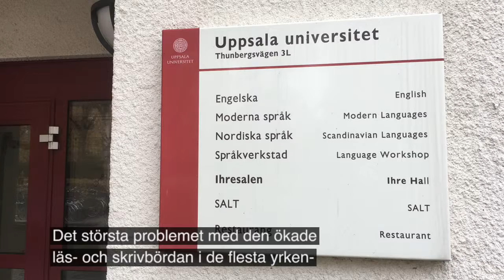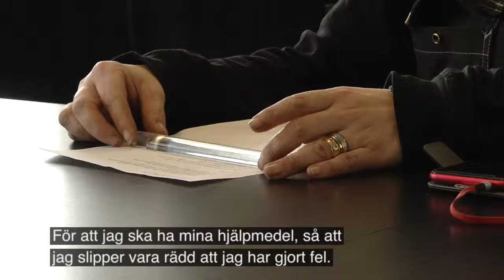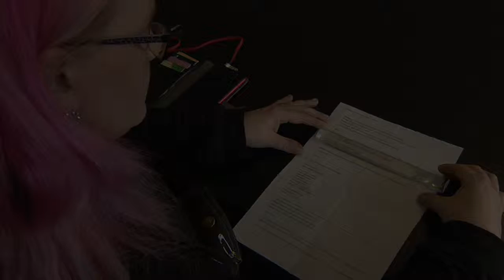Metall svtext H264 1280x720 5Mbit